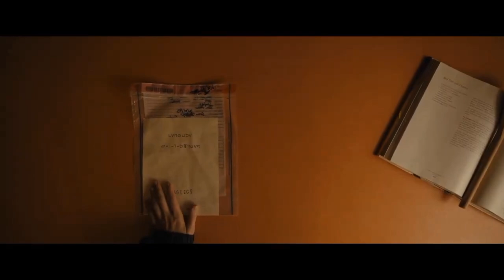LONGLESS trailer 2024